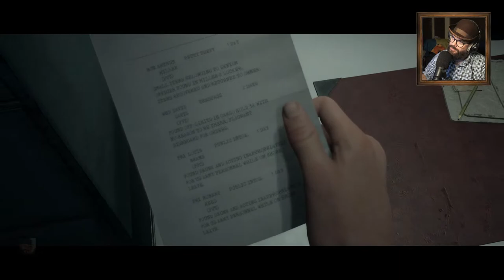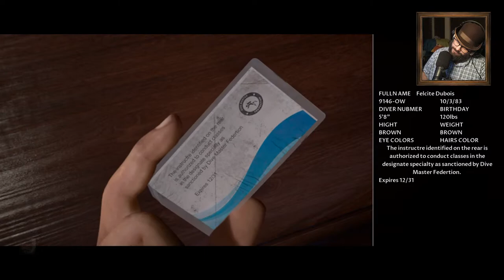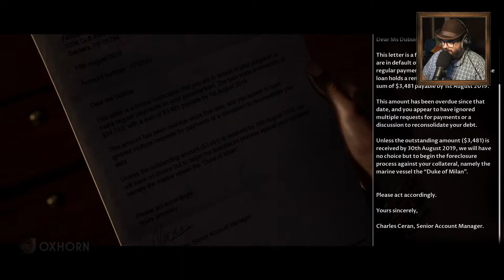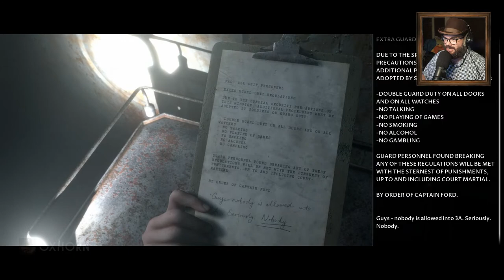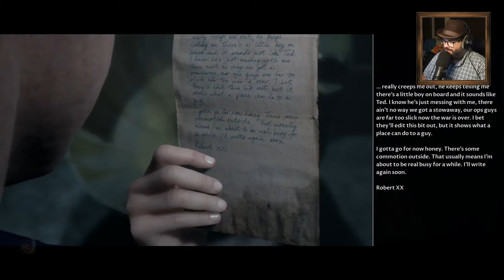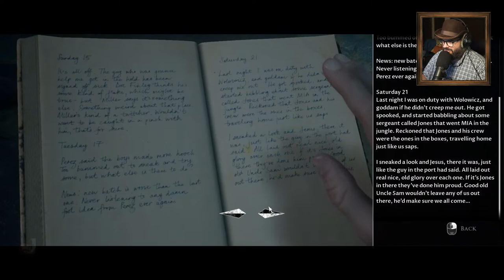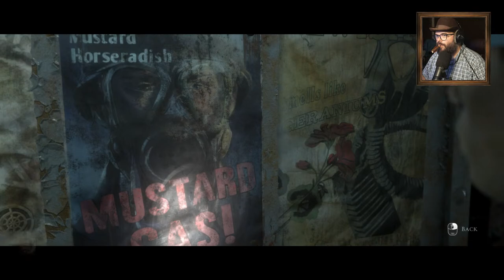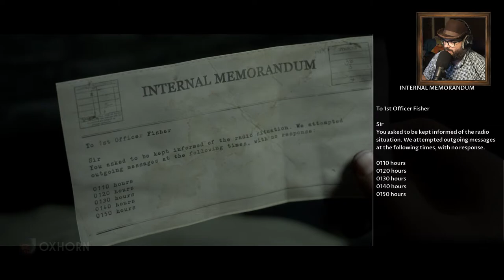Oxhorn Plays Man of Medan: The Dark Pictures Anthology Part 1 - Scotch & Smoke Rings Episode 667